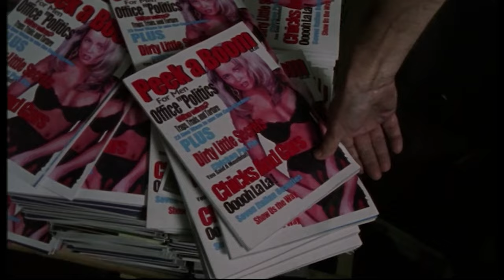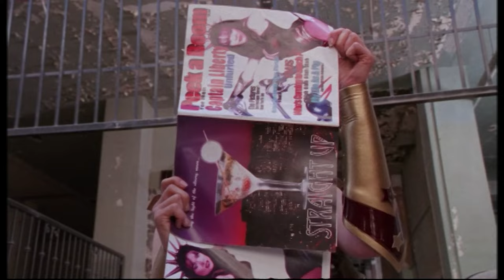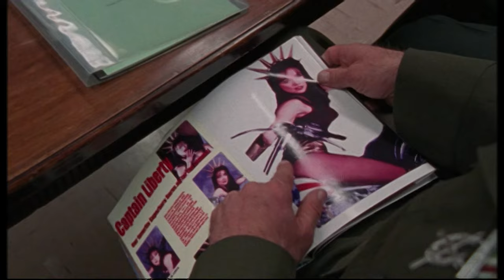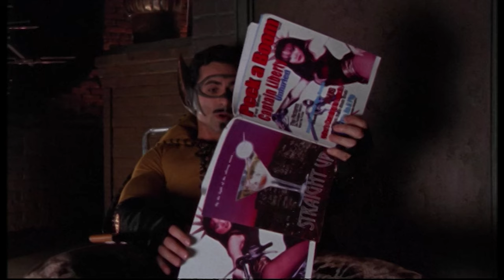The Tick | Arthur Needs Space | Season 1 Ep. 5 | Full Episode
Arthur's love life is cramped by the hovering Tick, who is baffled by the concept of love. A video about the preying mantis gives The Tick a very confused idea about sex.

Season 1, Episode 5 - Arthur Needs Space (2001)

In a world where criminals rule the streets, evil has finally met it's match. There is a new protector of the weak and oppressed, the hilarious blue defender of goodness, known as... The Tick (Patrick Warburton, SEINFELD)! Together with his sidekick Arthur (David Burke, PARTY OF FIVE) and their friends the insatiable Batmanuel (Nestor Carbonell, THE DARK KNIGHT) and the alluring Captain Liberty (Liz Vassey, CSI) these heroes will prove they are more than just big, dumb guys in silly-looking suits. Produced by Barry Sonnenfeld (MEN IN BLACK I & II) and Barry Josephson (BONES) and based on the hit comic book, this hysterical set contains nine episodes, spanning the entire series.

The Tick | Couples | Season 1 Ep. 3 | Full Episode